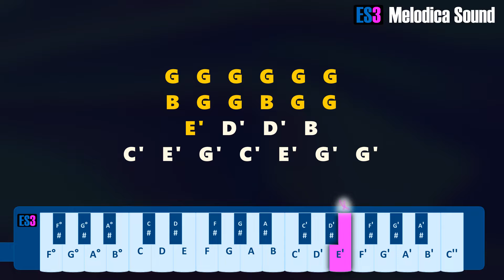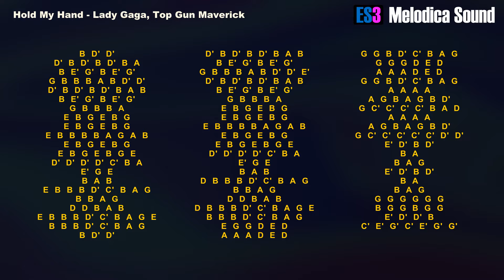Hold My Hand Lady Gaga, Top Gun Maverick Melodica Tutorial.